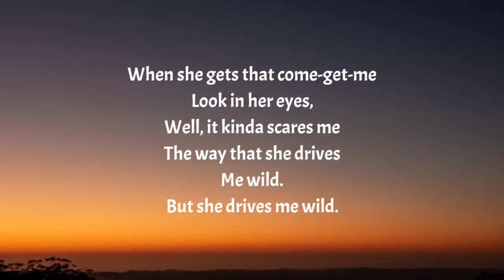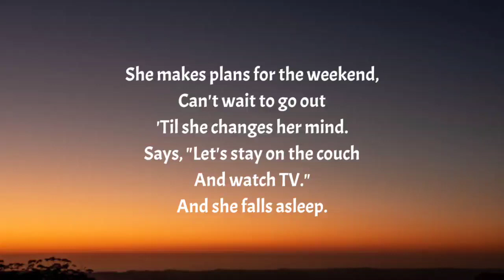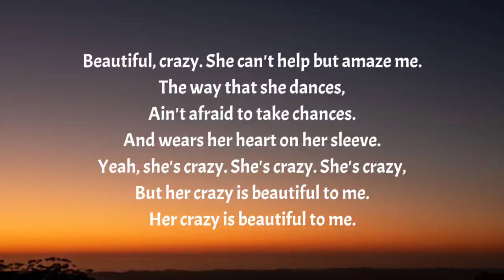Luke Combs - Beautiful Crazy (Lyrics)